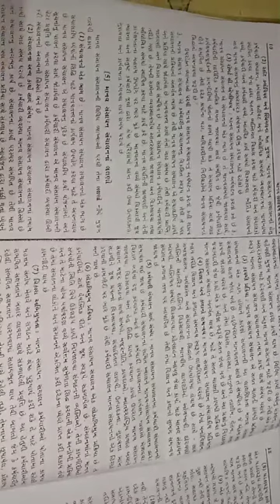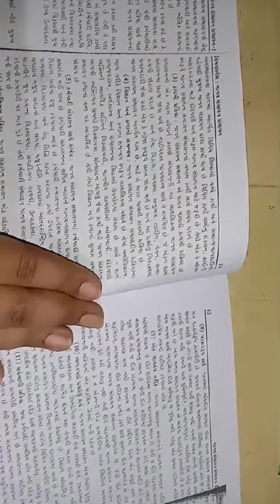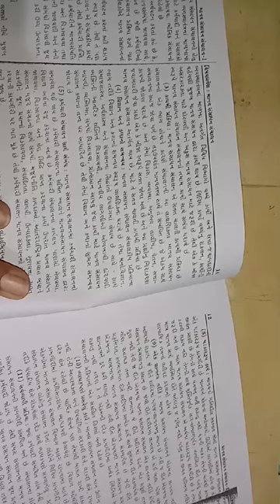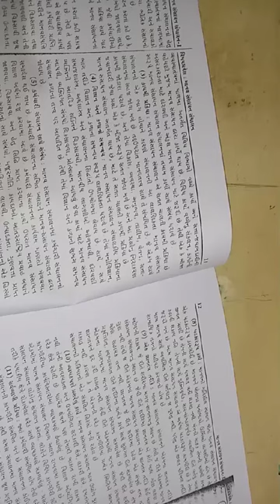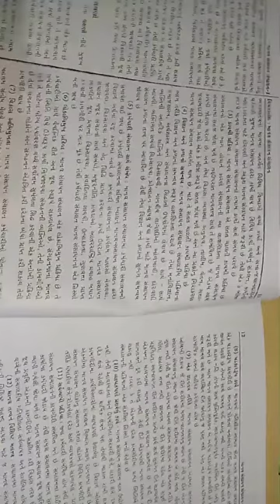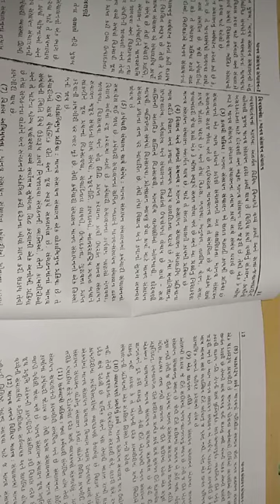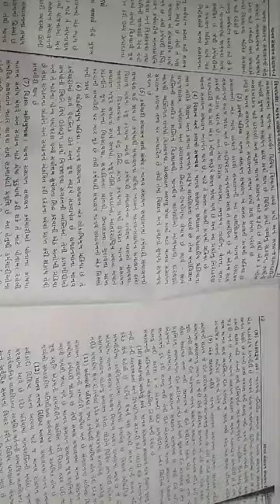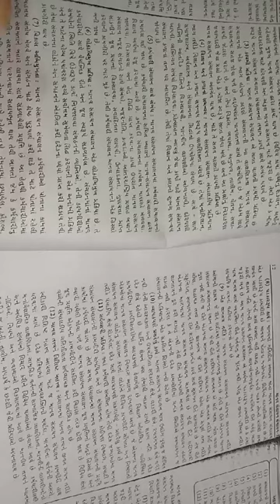HRM Ch. 1 video 3